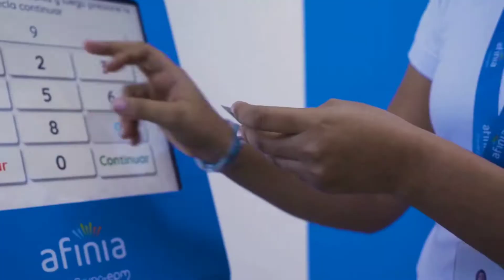Cae millonario cargamento de cocaína en el puerto de Cartagena